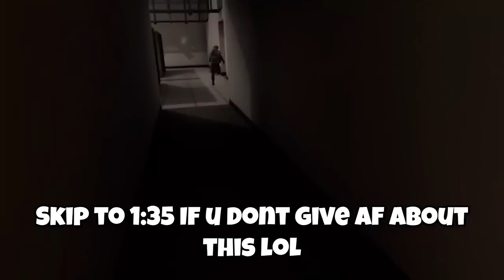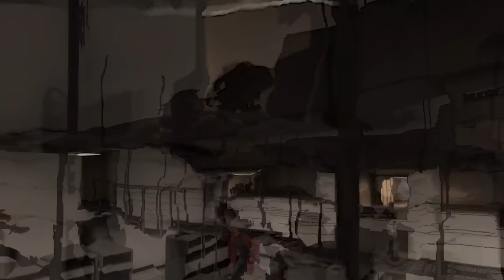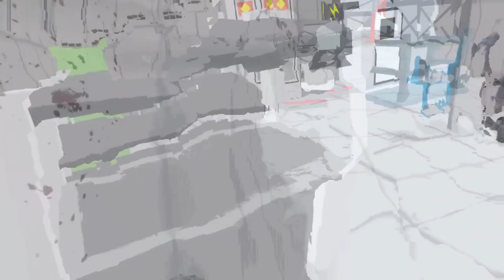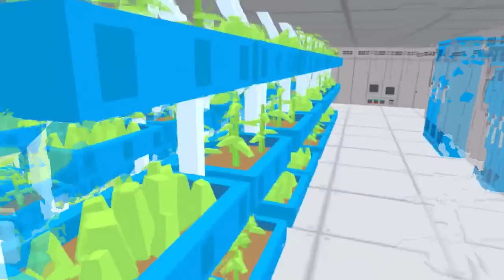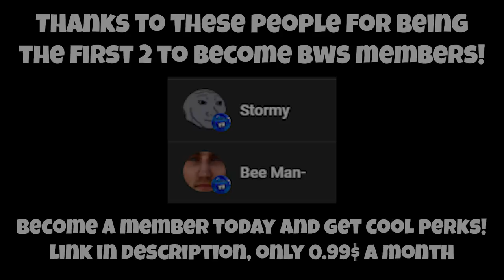PAVLOV SHACK MICHAEL MYERS GAMEMODE IS INSANE! (Pavlov Oculus quest 2 gameplay)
Today we play gameplay of PAVLOV SHACK BETA on the Oculus quest 2 where PAVLOV SHACK MICHAEL MYERS GAMEMODE IS INSANE! On the Oculus quest 2

And Remember!